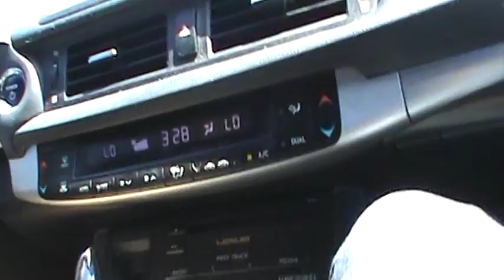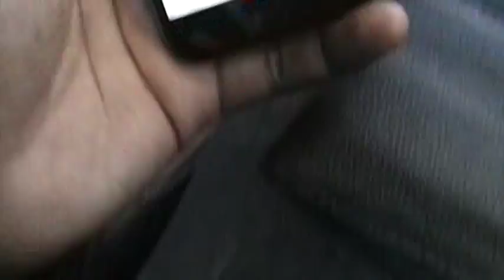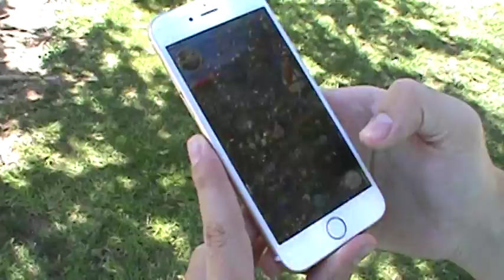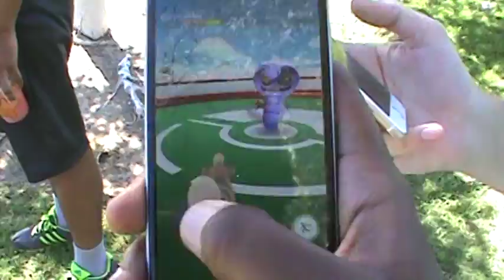Pokemon GO - Bad Inputs Finds A Gym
The outside world, I have heard stories,
But to see it with my own eyes.
There was no chancey i would miss this chance.

Eloy @yole_valentine
Bad Inputs Gaming